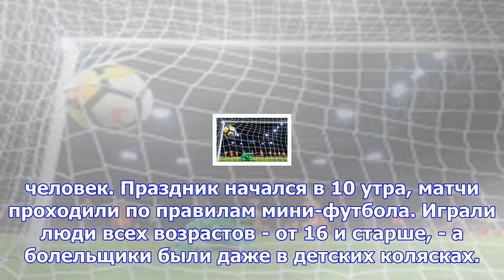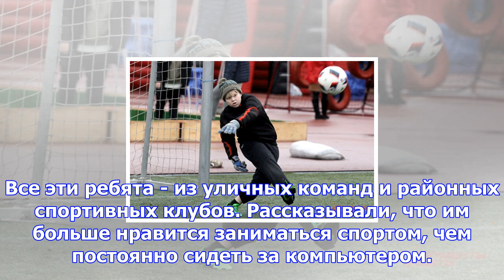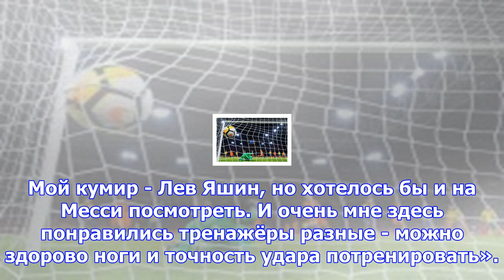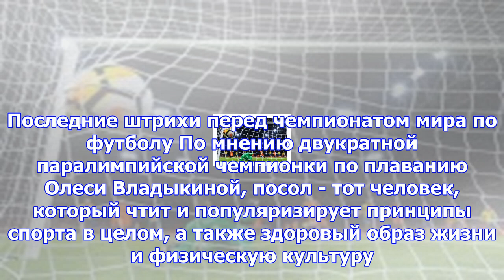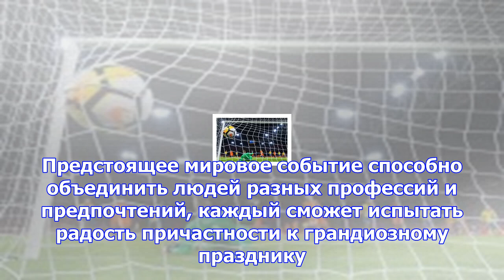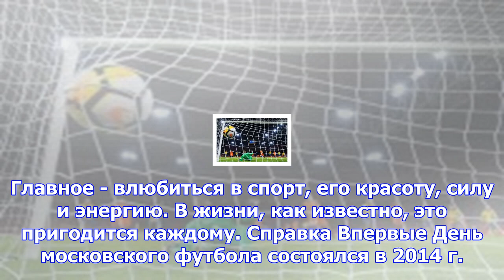Дух победы, просыпайся! праздник футбола в «лужниках» - пролог чм-2018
Мокропогодьем - снегом, дождём, ветром - можно напугать кого угодно, но только не футболистов и их б...